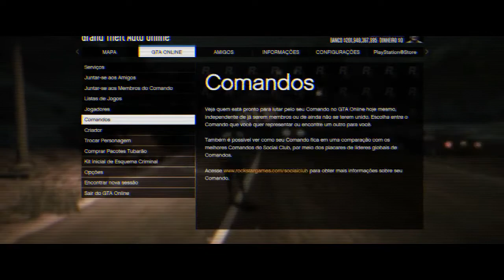Andrey BOOT OG (FTBR) VS BIEL LOKO 1VS1 MILITARY BASE. FTBOQUETE NOVAMENTE SENDO ATROPELADO NO 1X1